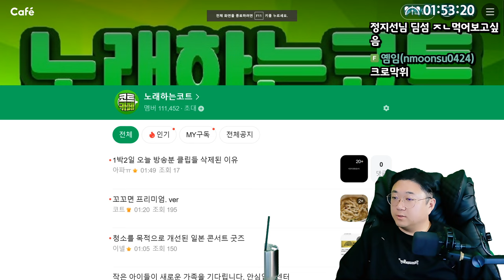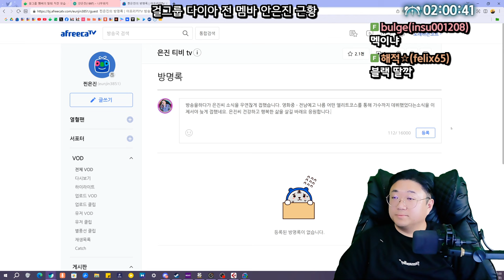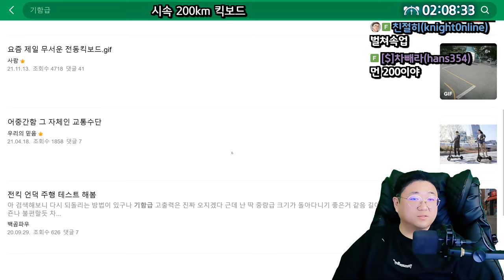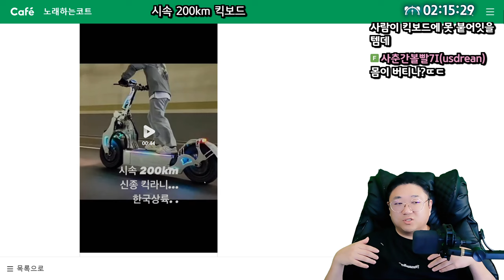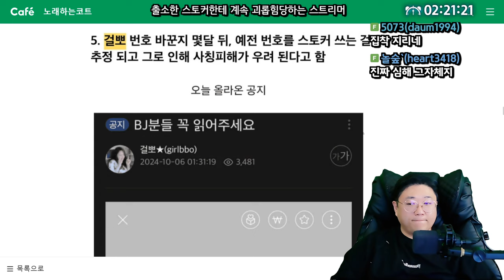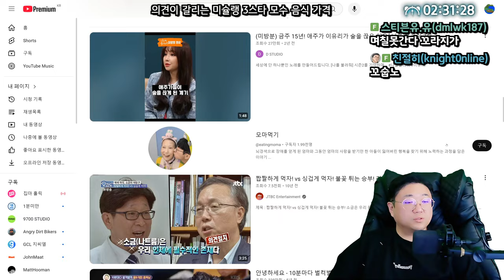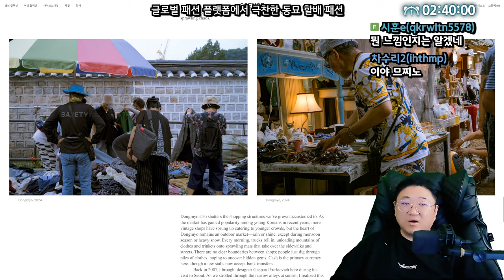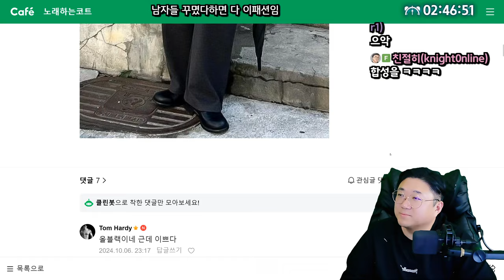해외 전문가도 극찬하는 한국의 스트릿패션 ㅋㅋㅋㅋㅋㅋ (24.10.06-2)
0:00 오슈시작
0:22 걸그룹 멤버 탈퇴 직전 모습
8:22 논란중이라는 카페 알바 VLOG
10:28 이제 팬들이 말하기도 지쳐가는 카리나 의상문제
14:46 시속 200KM 킥보드
23:58 출소한 스토커한테 괴롭힘당하고 있는 스트리머(걸뽀)
37:13 의견이 갈리는 미슐랭3스타 모수 음식가격
44:04 ★글로벌 패션 플랫폼에서 극찬한 동묘 할배패션
52:43 남자들이 꾸몄다하면 다 이패션임

[음원출처]